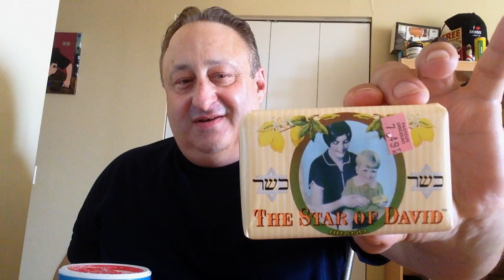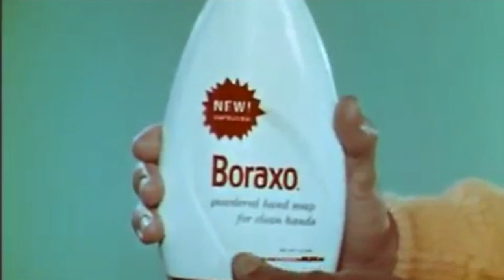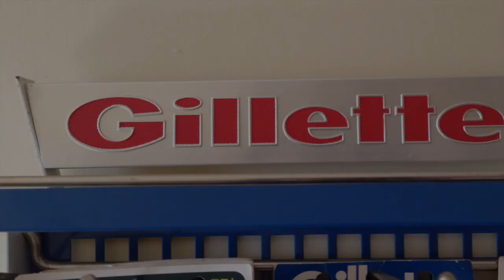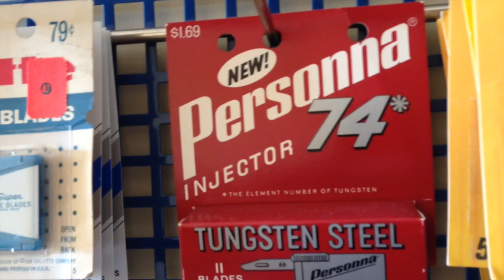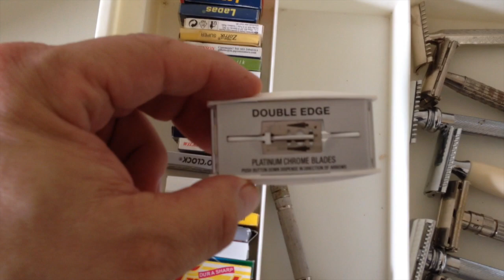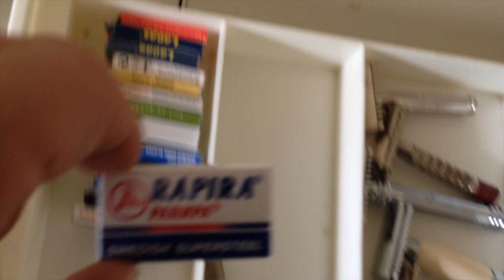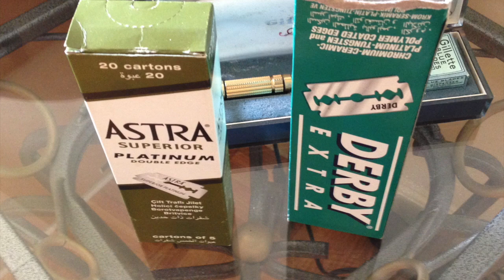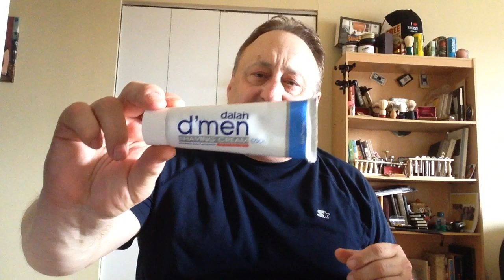My Shave Den Part 2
This video is about My Save Den Part 2--From shower to pre shave-blades and shave soaps and creams...if there is enough of a demand part 3 will follow with post shave care.